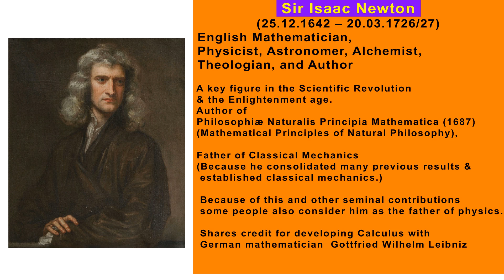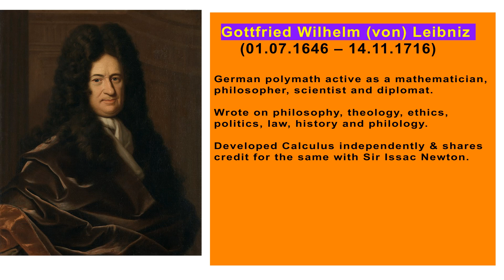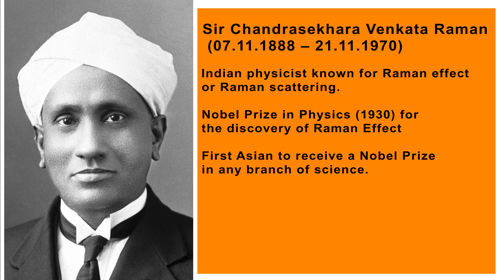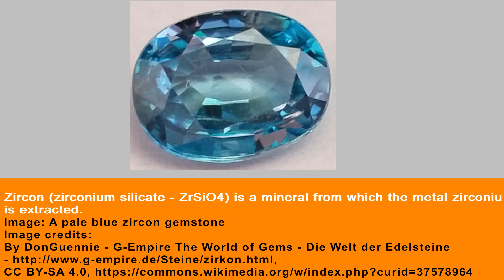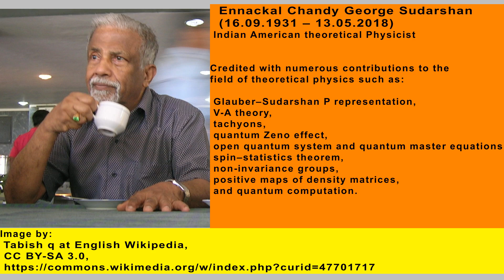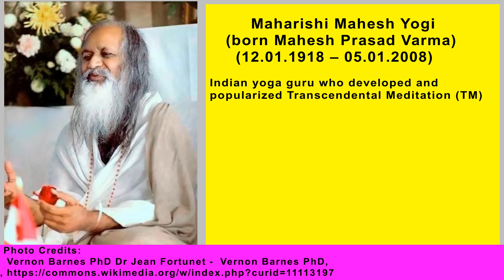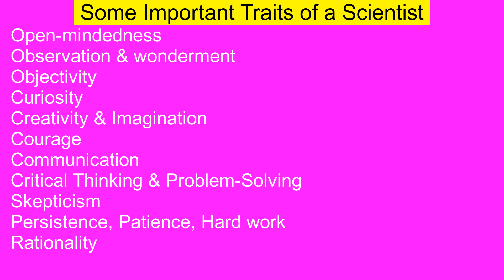ശാസ്ത്രജ്ഞ മനസ്സ് | Mind Of Scientists | Prof.V.George Mathew, Ph.D.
Albert Einstein on Galileo
"All knowledge of reality starts from experience and ends in it.
Propositions arrived at by purely logical means are completely empty as regards reality.
Because Galileo saw this, and particularly because he drummed it into the scientific world,
he is the father of modern physics – indeed, of modern science altogether."
Albert Einstein  in his "On the Method of Theoretical Physics". Einstein's essays in science.
Translated by Alan Harris. Dover. pp. 12–21. ISBN 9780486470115.